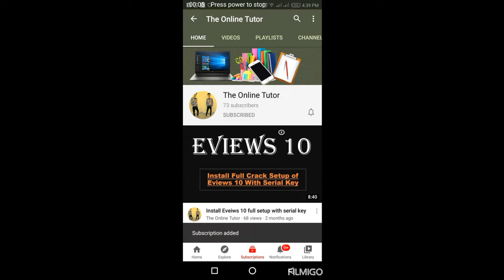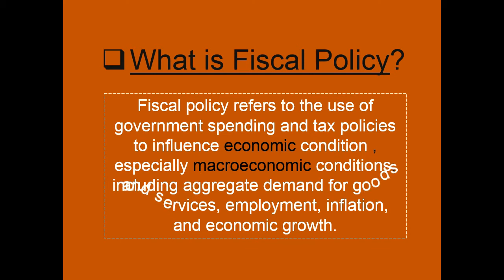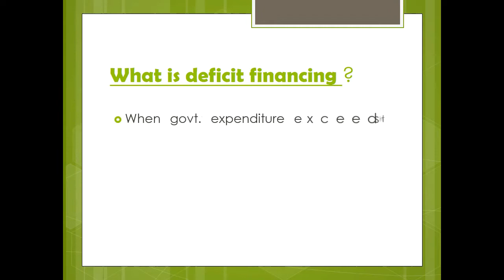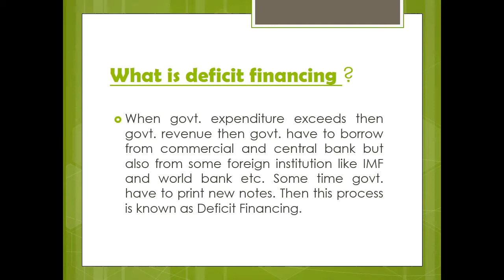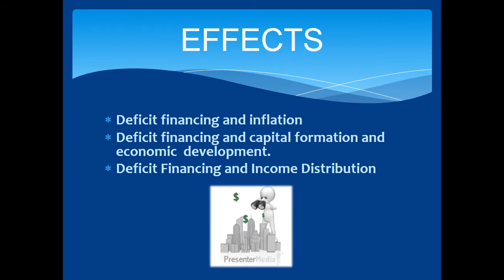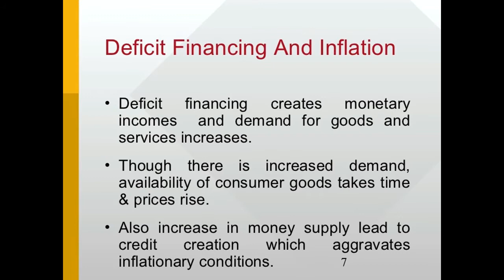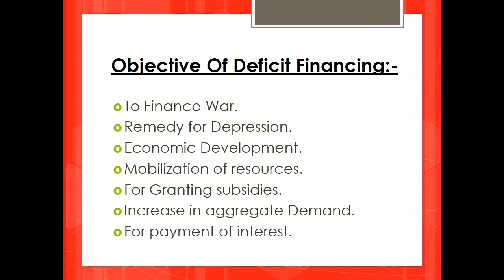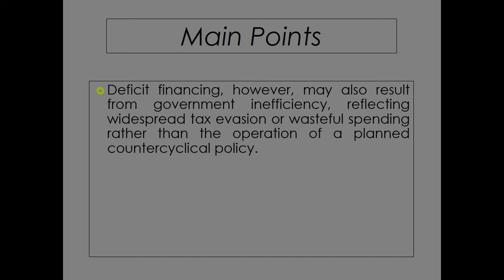Fiscal Policy and Deficit Financing || Basic Concept Tutorial || Public Finance and Fiscal Policy.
Very Interesting and Help Full concept of Fiscal Policy and Deficit Financing with animation, for the Subject of Economics, Public Fiance, Fiscal Policy and learning for all the Students.

For learn the concept of Tax and canons of taxation.

For learn the concept of Cobb Douglas Production Function.

For learn the concept of Least square regression.

For Learn the concept of ARDL model.

For learn the concept of Thesis

For learn the concept of Max Weber:-

To learn the concept of Ms Word Features and Formatting.

To Learn the concept of Introduction of Windows operating system.

Learn Shortcut Keys for Windows, Ms Word and Excel

Videos On Eviews:
For Learn How To Import Data In Eviews.

For Learn How To Find Descriptive Statistics In Eviews.

For Learn How To Find Log Transformation in Eviews.

For Learn The Concept About Statistical Significant in Eviews.

For Learn The Concept About Stationary in Eviews.

For Learn Hoe To Find Unit Root Test In Eviews.

For Learn How to Make Graphs on Eviews